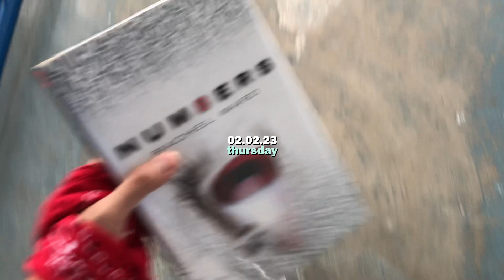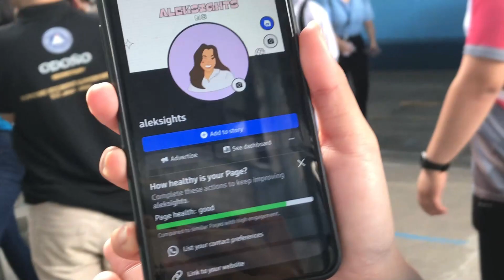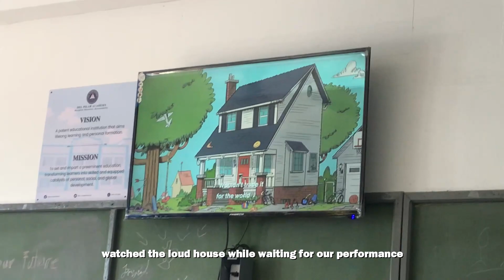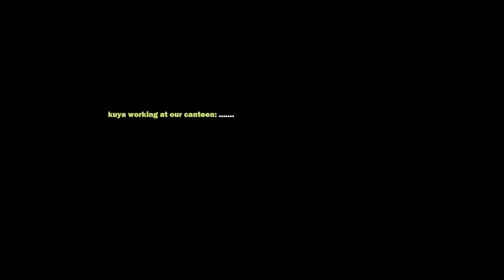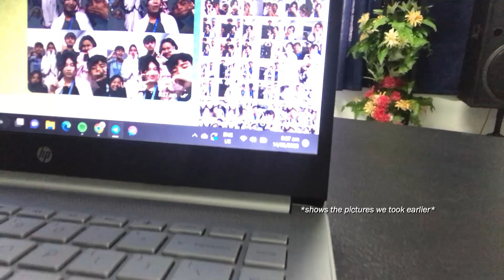s3 ep1; JHS SERIES 🌹: celebrating school foundation day, giving paper roses on valentines!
- First video for season 3 is up in the middle of april :'))

[ musics ];

[ faqs ~ ];
name: Faye
age: 16
ethnicity: Filipino
editing software: filmora 9
sc ;;256